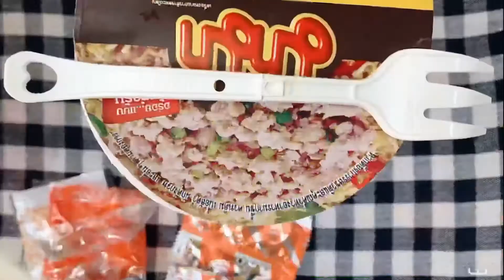បងប្អូនបង្កើតមុខដូចគ្នាអត់ តោះញាំមីម្តងឆ្ងាញ់ណាស់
ដាច់លុយហើយបងប្អូនអើយញាំមីម្តងឆ្ងាញ់ណាស់